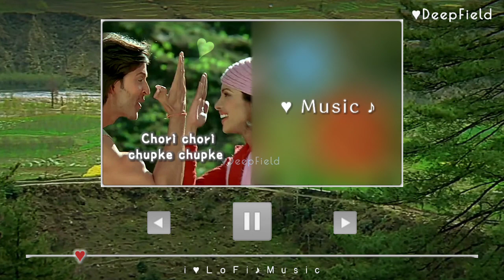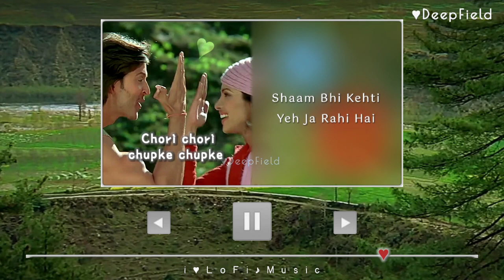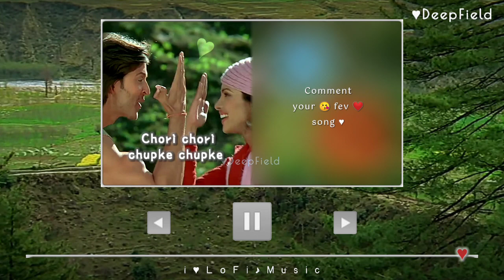Chori Chori Chupke Chupke Lyrical Song [ Crystal Audio Lyrics ] Slowed + Lofi _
Chori Chori Chupke Chupke [ Crystal Audio Lyrics ] Slowed + Lofi _ new audio lofiVideo Song Krrish Hrithik Roshan Priyanka Chopra ♪♥♪♥♪♥♪♥♪♥♪♥♪

Saa Raa Raa Raa Saa Raa Raa Raa
Raa Ri Raa Raa Raa Raa
Raa Ri Raa Raa

Dheko Pawan Bhi Haan Haan
Dheko Pawan Bhi Lehra Rahi Hai
Tumko Chuke
Chori Chori Chupke Chupke

Saa Raa Raa Raa Saa Raa Raa Raa Raa Ri Raa Raa Raa
Saa Raa Raa Raa Saa Ra Raa Raa Raa Ri Raa Raa Raa

Koi Khushi Hai Ho Ho
Koi Khushi Hai
Joh Ja Rahi Hai Tumse Milke

Humko Yeh Lagta Hi Nahi
Tum Door Kahin Se Ayi Ho
Jaise Mere Sapno Mein Tumhari
Pehle Se Parchayi Ho

Mujhko Bhi Sang Rah Mein Tere
Chalna Acha Lagta Hai
Bada Safar Hai Jeevan Mein Joh
Itna Sachcha Lagta Hai

Rang Badal Ke Muska Rahi Hai
Khwaish Mann Mein

Dekho Pawan Bhi Lehra Rahi Hai
Tumko Chuke

Kuch Aise Pal Hote Hain Joh
Yaadon Mein Bas Jaate Hain
Seedhe Saadhe Log Kahaan Is
Dilse Wapaas Jate Hain

Dilki Bhasha Aisi Hai Joh
Sab Ko Samaj Mein Aati Hai
Raat Paraya Ho Koi Apna Yeh
Din Mein Banati Hai

Shaam Bhi Kehti Yeh Ja Rahi Hai
Humse Tumse

Dekho Pawan Bhi Lehra Rahi Tumko Chuke
Koi Khushi Hai
Joh Ja Rahi Tumse Milke

Chori… Chori… Chupke… Chupke Ho Ho Ho